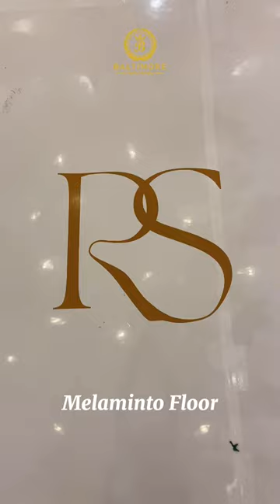Wedding Nafiri Ballroom Rudi & Stefani with Baltimore Catering